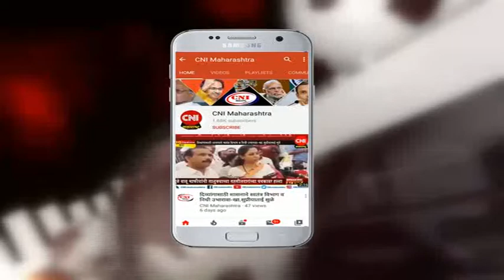सावनेर : कलाहर्ष राज्यस्तरीय चित्रकला स्पर्धा